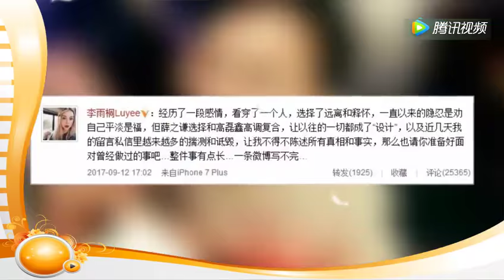网红李雨桐自曝被薛之谦骗感情骗钱 现在薛高复合之前的钱是嫁妆